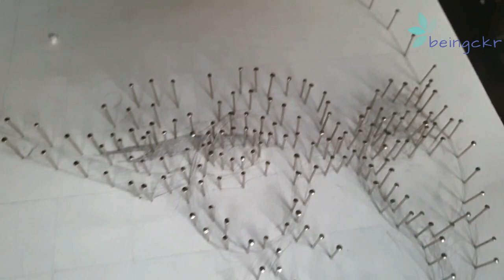How to make string art | Portrait of Mahatma Gandhi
My first try on How to make string art. and Gandhi Jayanti happens to be near. so why not do a portrait string art of Mahatma Gandhi. Hope you guys liked the video.